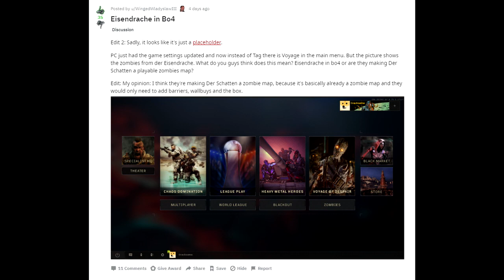E se portassero le mappe Zombie di Black Ops 3 su Black Ops 4?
Una vaga possibilità, che aprirebbe mille strade per Zombie!